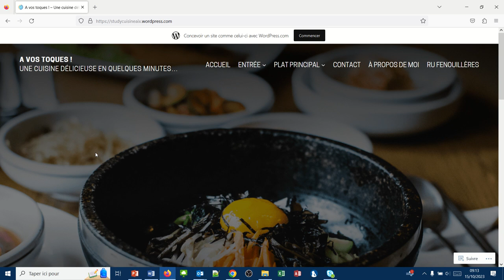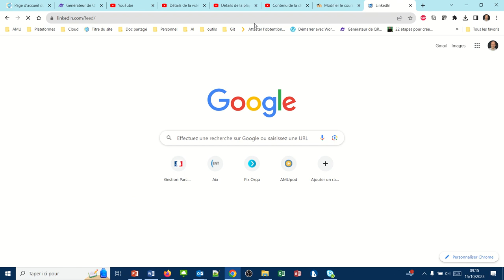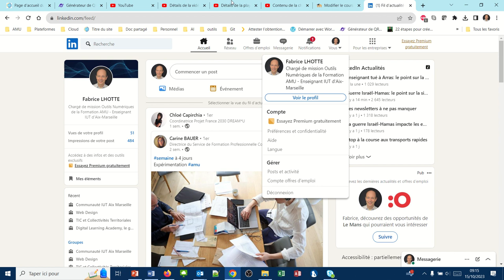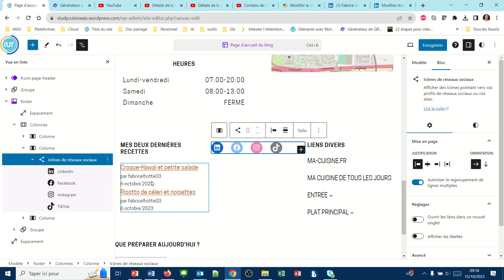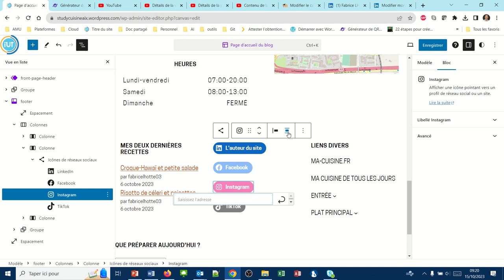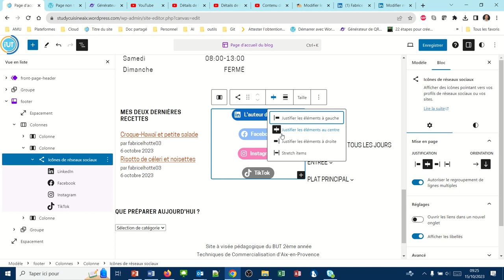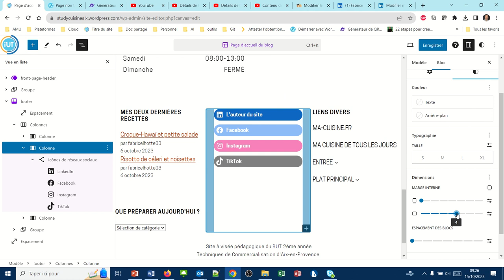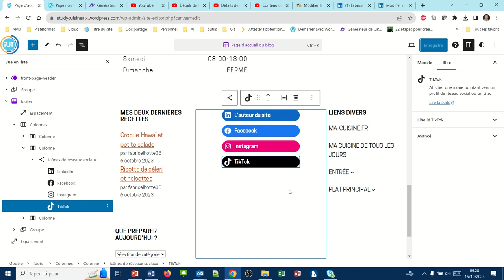Le bloc "icônes de réseaux sociaux" (WPcom045)